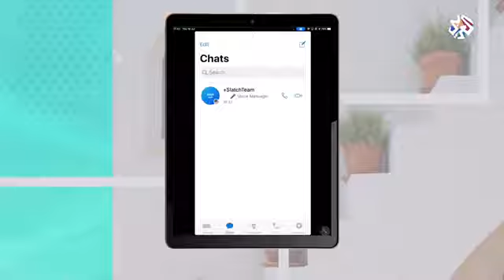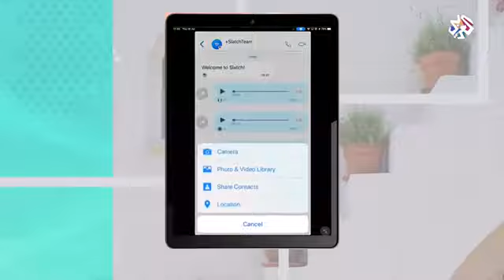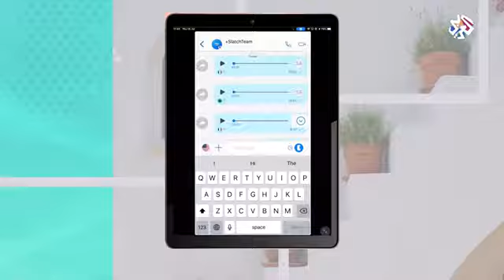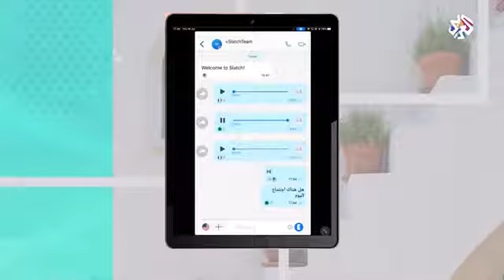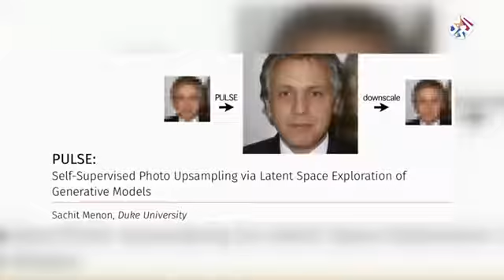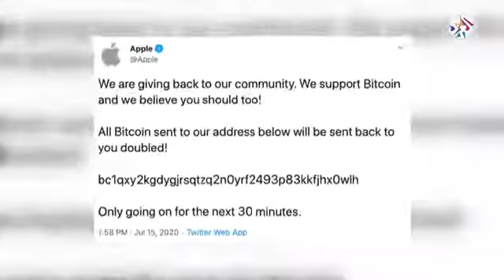أبرز أخبار عالم البرامج والتطبيقات الذكيه؟؟